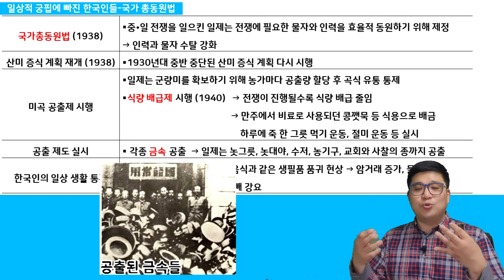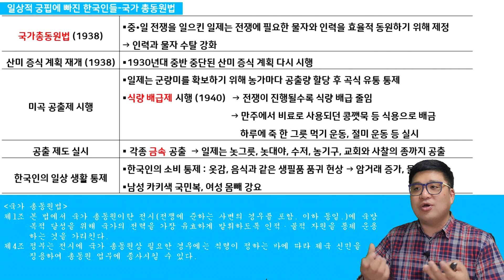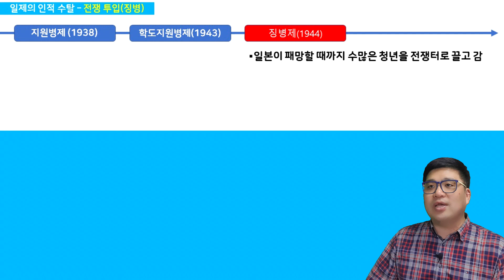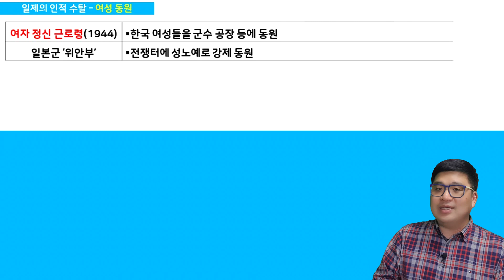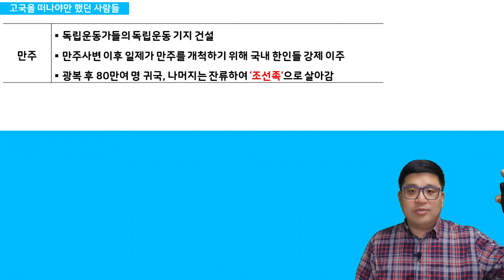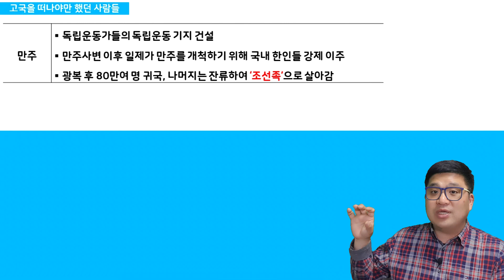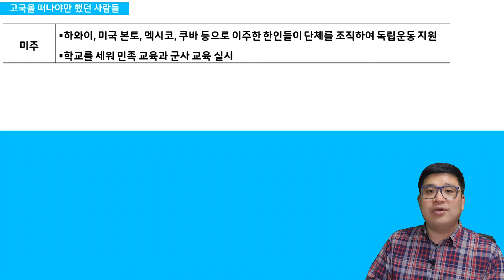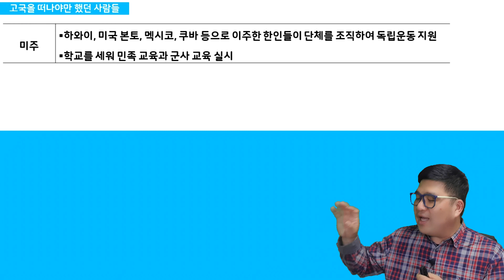[강쌤TV](한국사) 075. 일제의 인적물적 수탈(1930년대 이후)과 해외 이주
(1) 물적 수탈
  -국가총동원법
  -미곡 공출제
 -공출제(금속)

06:27 (2)인적 수탈
 -지원병제, 학도지원병제, 징병제
 -국민징용령
 -여자 정신 근로령
 -일본군 '위안부'

12:21 (3)일제 강점기의 상처
  -해외 이주(만주, 연해주, 미주, 일본)